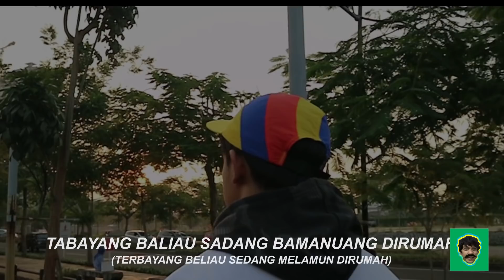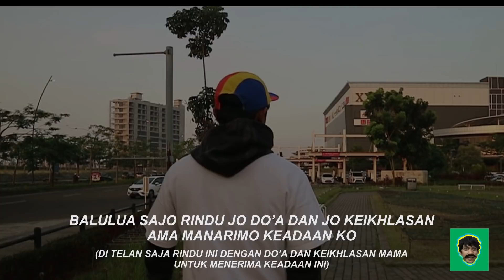UNTUAK AMA - DAYU KOTO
Love untuk sanakku semuanya...